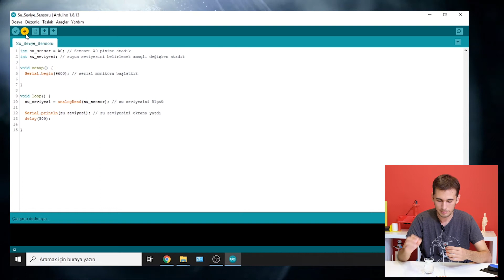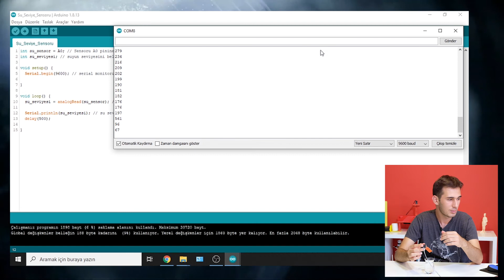Pinoo ve Arduino Ide ile Su Sensörü Kodlama- Water Sensor Coding with Pinoo and Arduino Ide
Proje Tanıtımı 00:00​​
Sensör ve Modül Bağlantıları 00:44
Kodlama 01:32
Ide ve Pinoo Bağlantısı 02:45​
Proje Çalıştırma 03:01

Bu videomuz da Pinoo kontrol kartıyla Arduino Ide’de su seviye sensörünün nasıl kodlanacağını
gösterdik.

Su Seviye Sensörü İle Neler Yapılabilir?
- Akıllı Pencere
- Silecek Sistemi
- Akıllı Lavabo
- Branda Sistemi gibi pek çok proje yapılabilir.

Pinoo Nedir?

In this video, we showed how to encode the water level sensor in Arduino IDE with the Pinoo
control card.

What Can Be Done With A Water Level Sensor?
Used in many applications such as:

- Smart Window
- Wiper System
- Smart Washbasin
- Canvas System